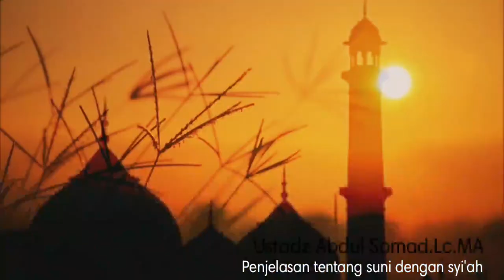Penjelasan tentang perbedaan suni dengan syi'ah ~ mungkinkah suni dengan syi'ah bersatu? Ceramah UAS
assalamaualaikum.wr.wb

semoga semua dalam lindungan Allah dan semoga apa yang di sampaikan dapat bermanfaat untuk kita semua.